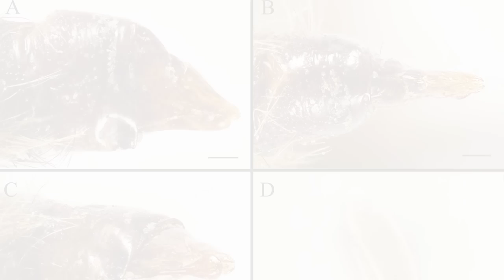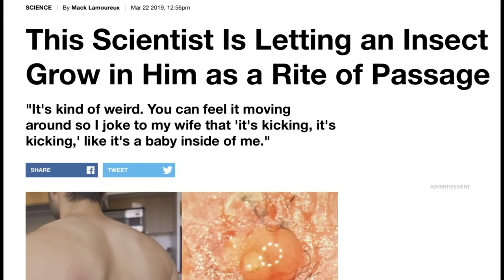Beware: 10 Lethal Bugs! That Pose a Threat to Humans! | Worldly Explorers (MULTISUB)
Beware: 10 Lethal Bugs !  That Pose a Threat to Humans!

Unique Twists

Today, we're diving into the intriguing and sometimes spine-chilling world of the top 10 most dangerous bugs on the planet.

0:00 - Intro
0:42 - Botflies
1:28 - Brown Recluse Spider
2:12 - Kissing Bug
2:50 - Giant Hornets
3:35 - Mosquitoes
4:15 - Leafcutter Ants
4:56 - Giant Water Bugs
5:37 - Bullet Ant
6:25 - Fireflies
7:19 - Killer Bees
7:48 - Outro